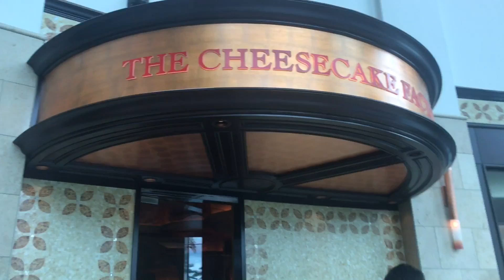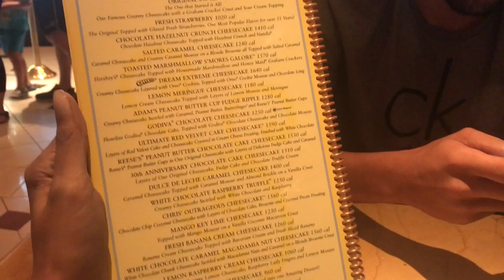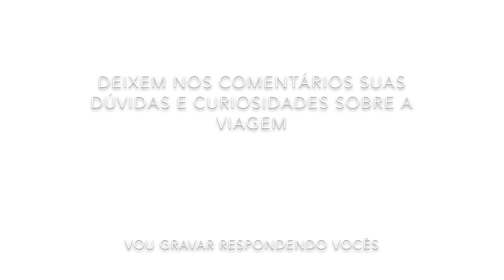ORLANDO: Últimas compras na Nike e Apple | Almoço delícia no Cheesecake Factory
Neste vídeo mostrei um pouco do meu último dia em Orlando. Fomos no Outlet da Nike pra o Well comprar um tênis, depois comprei meu relógio da Apple e almoçamos no famoso restaurante Cheesecake Factory. Ainda deu pra registrar um pouco do aeroporto e avião! Hahaha tentando levar vocês comigo sempre! Espero que gostem!

Me sigam no Instagram @barrostuilla